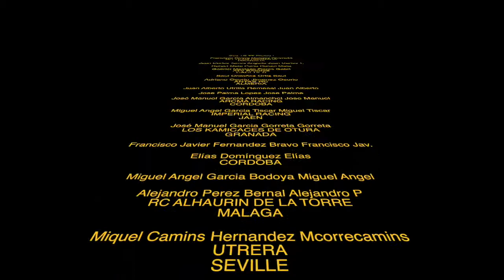Rc Tv Campeonato Cordoba Jaen - Jaen Q4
Rc Tv 4ª PRUEBA CAMPEONATO CORDOBA-JAEN
Race RC Tv 1/8 TT buggy , truggy y short course carrera de coche rc
Course 1/8 TT buggy, truggy et short course voiture rc
Race off road rc car
Circuito de Jaén
Automodel Club Jaén
4ª PRUEBA CAMPEONATO CORDOBA-JAEN
initial rank - numero de coche -
Termico
1 Miguel Angel Garcia Tiscar
2 Xavier Xufré
3 Miguel Angel Zurita Carbonell
4 Saul Ordoñez Ortiz
5 Oscar Cuadrado
6 José Manuel García Almanchel
7 Jose Palma Lopez
8 Elías Domínguez
9 Victor Garrido Cebrian
10 Sergio Castillo Arroyo
11 Juan Alberto Utrilla Remesal
12 Daniel Sanchez Alvarez
13 José Manuel Garcia Gorreta
14 Francisco Rivera Morales
15 Alejandro Carilla
16 Javier García Cano
17 Miquel Camins Hernandez
18 Alejandro Perez Bernal
19 Miguel Angel Garcia Bodoya
20 Francisco Javier Fernandez Bravo
21 Adriano Osorio Jimenez
22 Gabriel Mostazo Flores
23 Rafael Mata Porta
24 Juan Carlos Torres Anguita
25 Cesar Mora Marin
Eco
1 Rafael Espinosa San Jose
2 Eufrasio Dato Cano
3 Sergio Mateos Moreno
4 Jesus Cañas Carrillo
5 Xavier Xufré
6 Enrique Perez Lopez
7 Rafael Pedraza Serrano
8 Arturo Diego Delgado
9 Manuel Perez
10 Antonio Vargas
11 Javier Vega
12 Jesus Rosa Rodriguez
13 Sergio Civico
14 Juan Carlos Torres Anguita